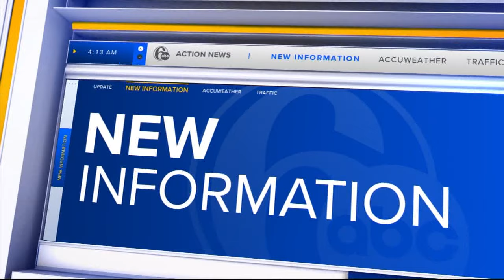Encampments banned at Penn under temporary protest guidelines